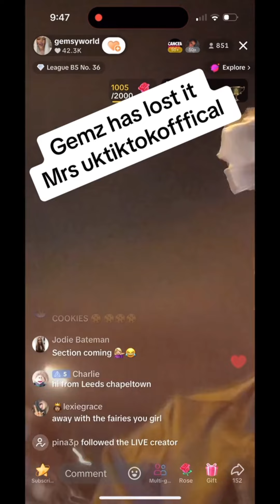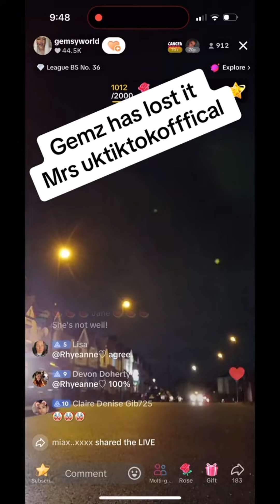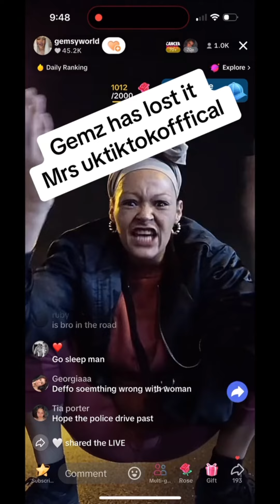the new mrsuktiktokofficial